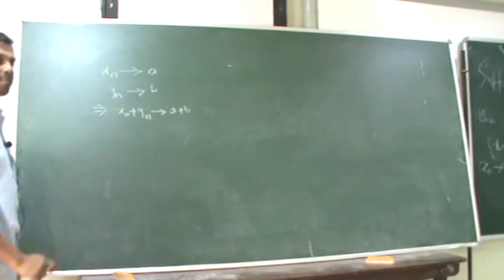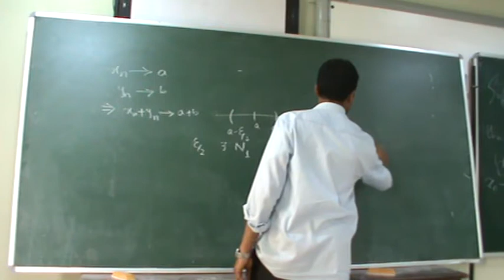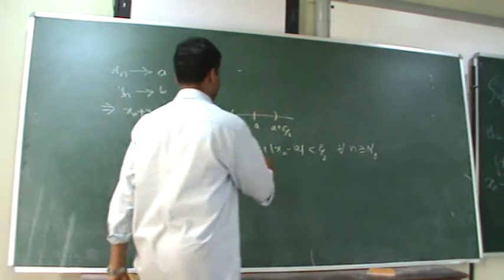Prof. Ratikanta Panda (University of Delhi) at SS College Areekode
A course on Real Analysis given by Prof. Ratikanta Panda from University of Delhi at Department of Math SS College Areekode. Full version is available in E-resources of the department.